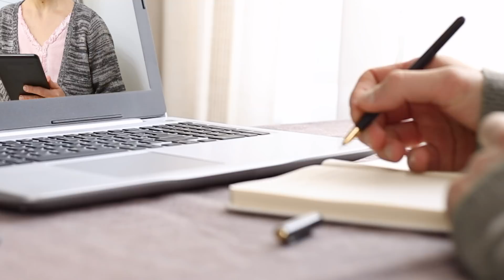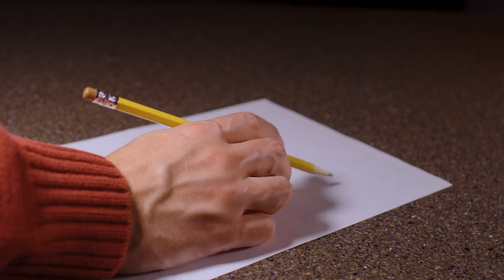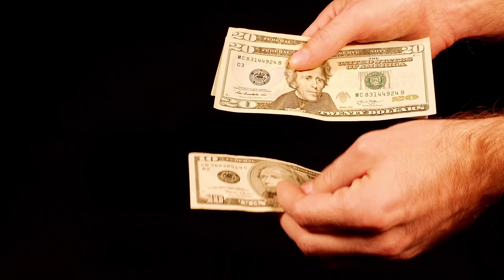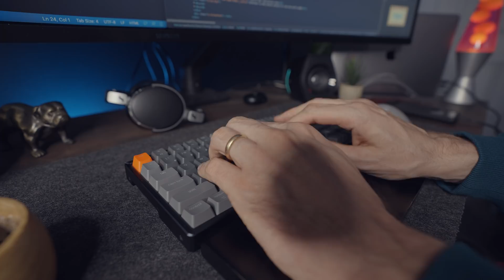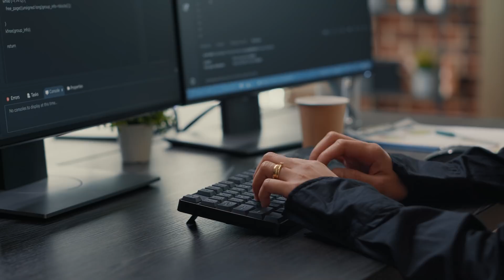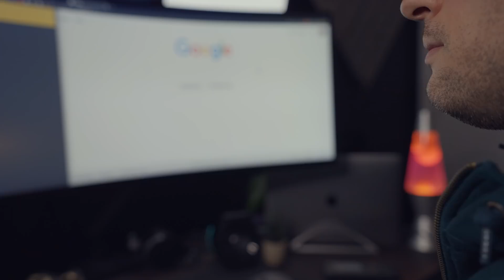Technical Certifications are NOT worth it.. Here's why!